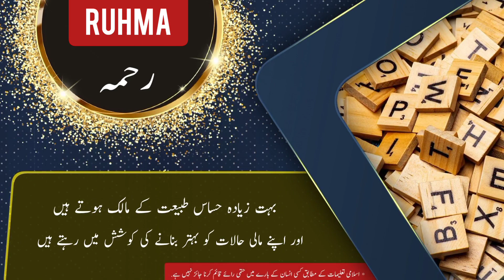RUHMA name meaning in urdu and English with lucky number | Islamic Baby Girl Name | Ali Bhai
رحمہ کے معنی ، لکی نمبر اور اس کی تفصیل کیا ہے

assalamualaikum

In this video you will find all kind of details about a urdu name ( RUHMA ) in urdu and english language so must watch this video if you have questions  in your mind about RUHMA word or name RUHMA ( RUHMA is Girl name ) like meaning of RUHMA or RUHMA name meaning . RUHMA name ka matlab kya. RUHMA name ka meaning kya hain. RUHMA ka lucky number kya hai. baby name RUHMA meaning ke mane kya hain. RUHMA kis zuban ya languag ka lafz hai. kya RUHMA muslim name hai ya none muslim name ha. kiya RUHMA female or Girl name hai ya larka ya larki ka naam hai. RUHMA urdu main kaise likhte hain . meaning in hindi. or if you have any other questions so you can ask in comments section

thanks